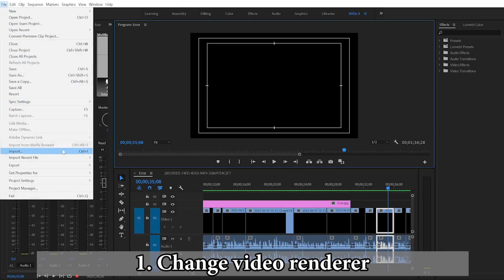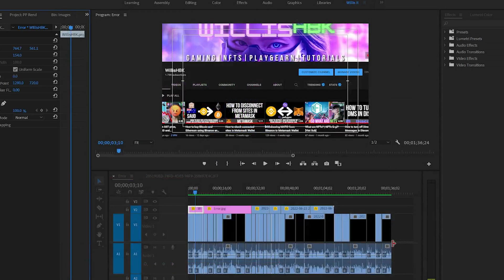How to fix Accelerated Renderer Error in Adobe Premiere Pro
Hey fam, in this video tutorial I show you how to fix the Accelerated Renderer Error in Adobe Premiere Pro, so let's do it!